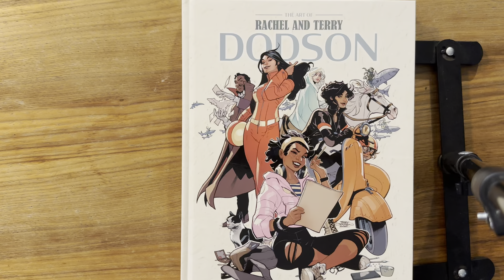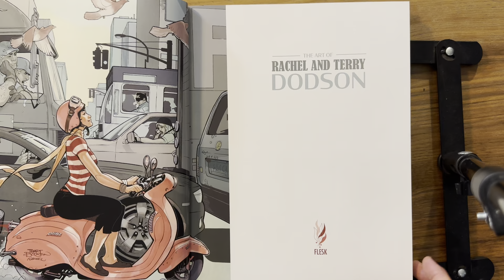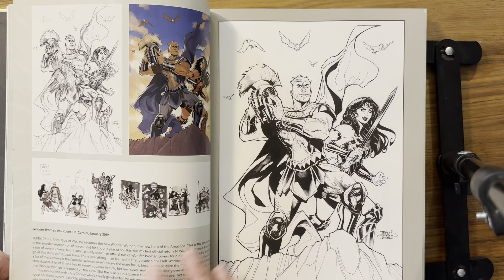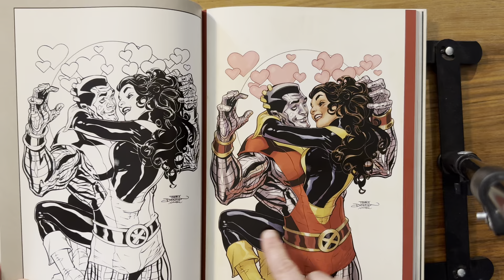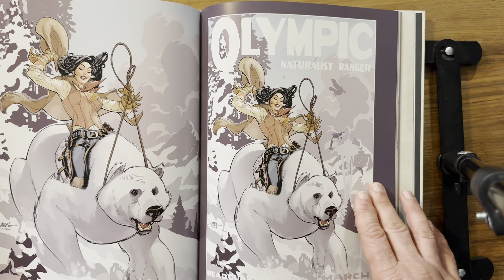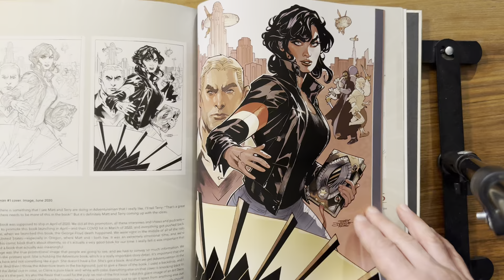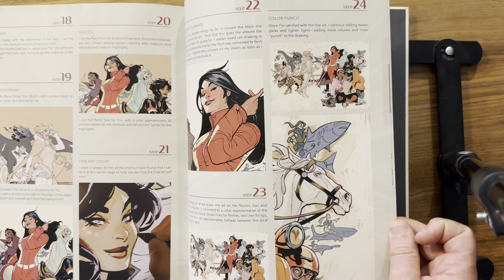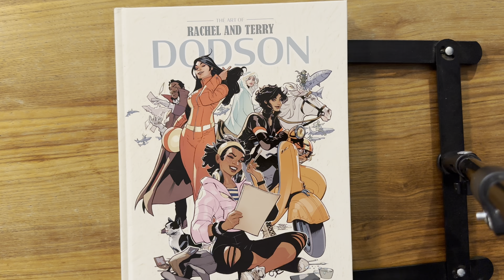Page à page #167 : The Art of Rachel & Terry Dodson (Flesk)